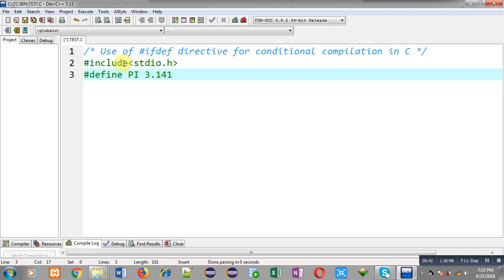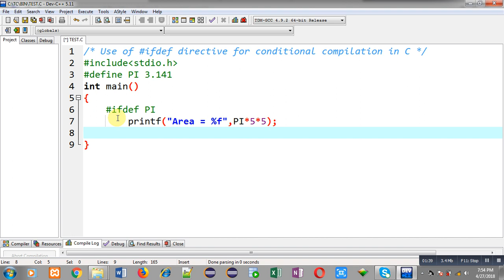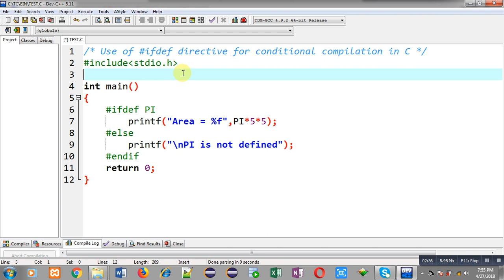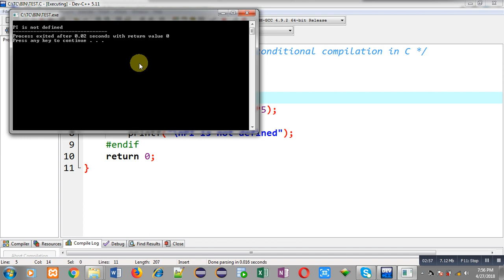ifdef directive for conditional compilation in c programming | by Sanjay Gupta